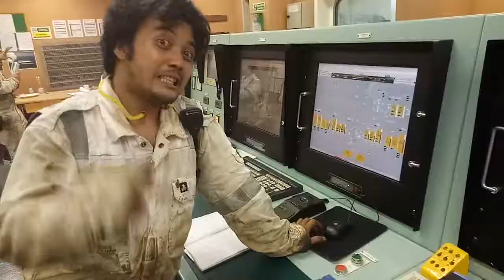AL ORAIQ Bebot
by-totobacZ